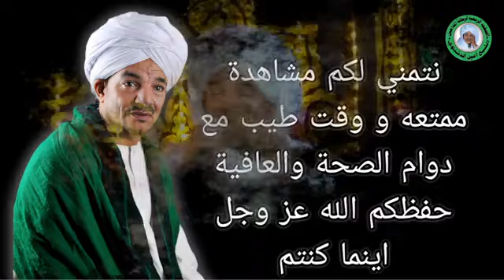🥀الشيخ امين الدشناوي🥀 حفل الاقصر السواقي شارع النزهة🥀 الوصل الاول كامل 2023🥀